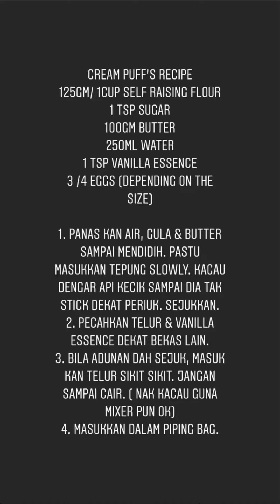FARAH NABILA KONGSI RESEPI BREAD BUTTER PUDDING